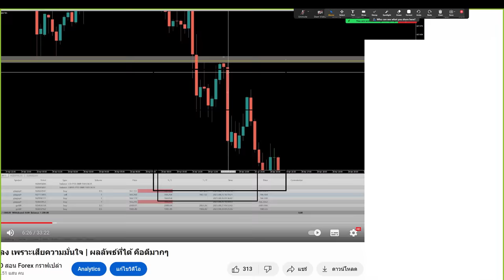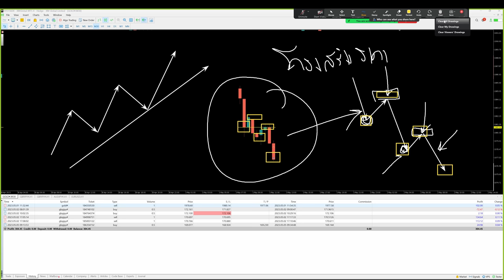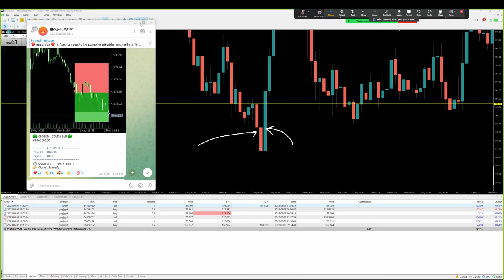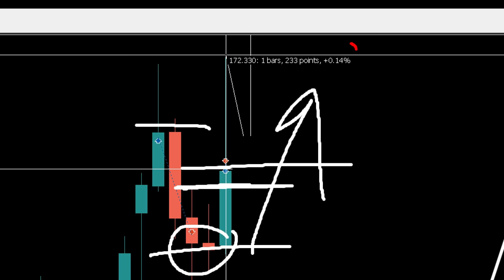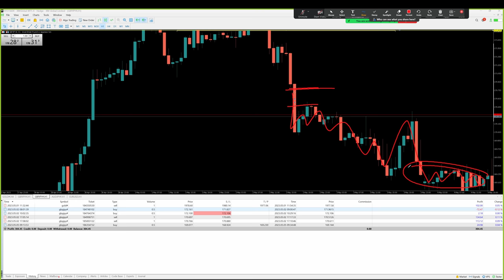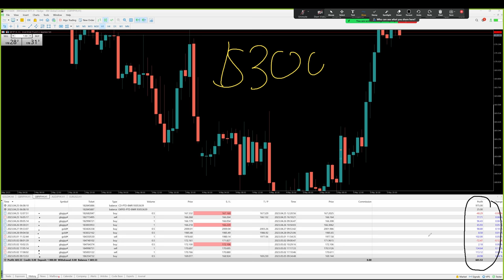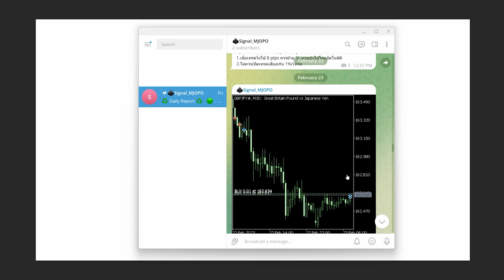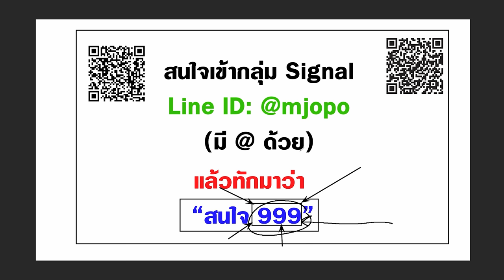เทรดทั้งอาทิตย์ 12 เทรด แพ้ 2 ชนะ 10 | วิเคราะห์ให้ฟังทุกเทรด (+$300 ทุน $1,000)